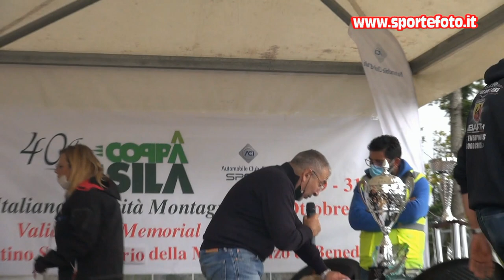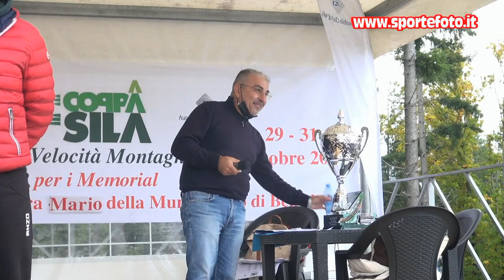Salvatore Macri - 40` Coppa Sila 2021